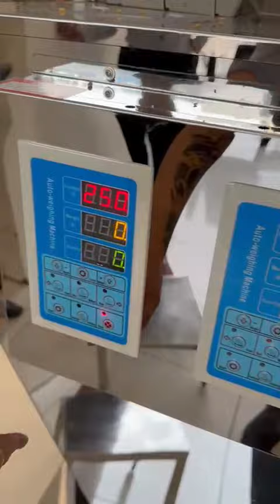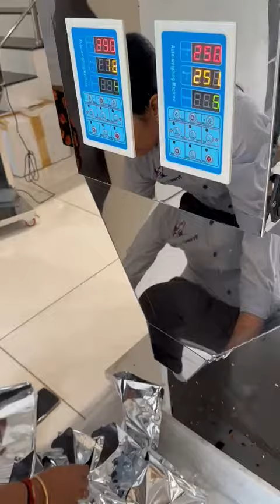double head 1kg granule filler